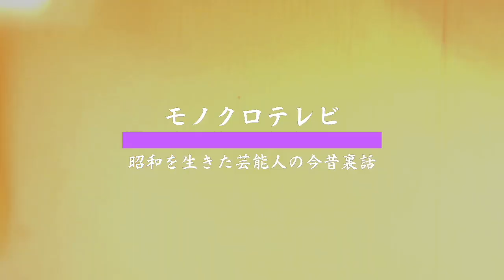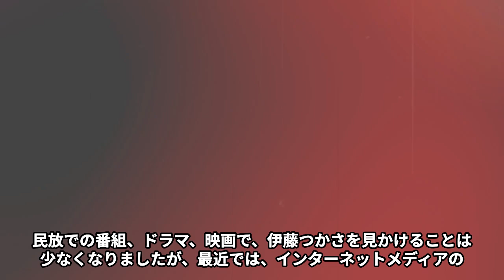伊藤つかさが“脱いだ”本当の理由…離婚を選択した原因に言葉を失う…「未完の対局」でも有名な女優の現在の生活に驚きを隠せない…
大勢のアイドルが活躍した 1980 年代において、

圧倒的な人気を集めた伊藤つかささん。

あの超大物タレントもファンだったと言う噂もあります。

あまりプライベートを明かさないで今日まで芸能活動を続けてきました。

今回は伊藤つかささんが“脱いだ”本当の理由や

離婚を選択した原因、現在の生活